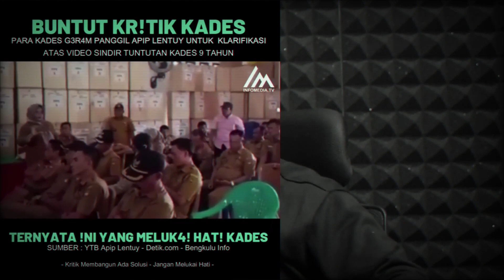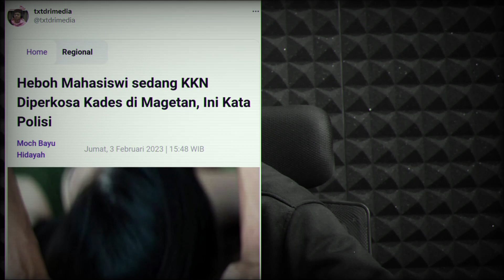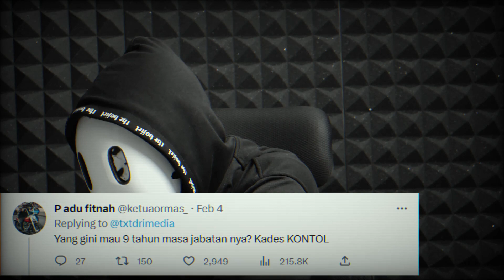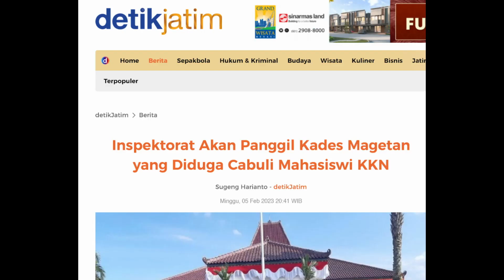NGAKAK 🤣‼️ APIP BERHASIL BUAT KADES YG TUNTUT MASA JABATAN 9 TAHUN MARAH-MARAH 🤣‼️